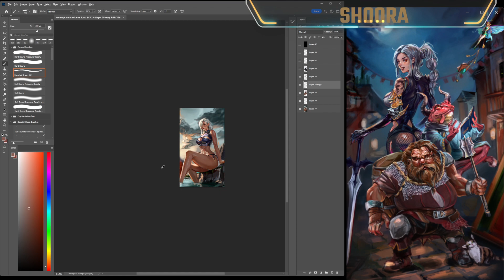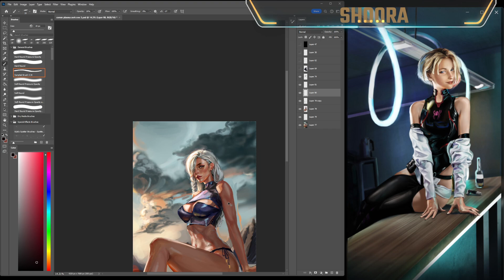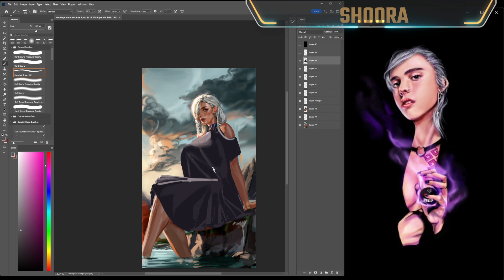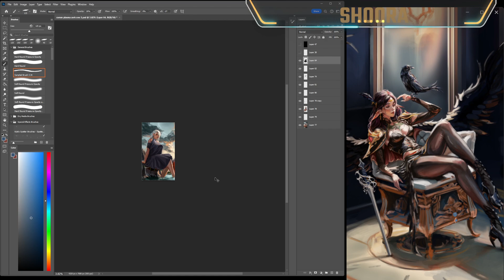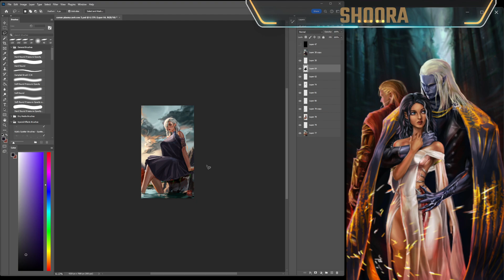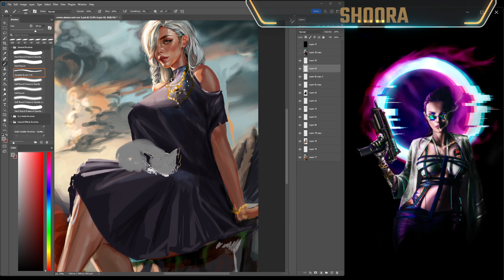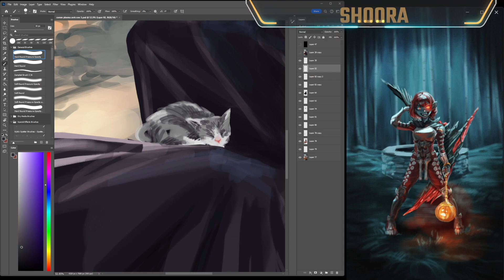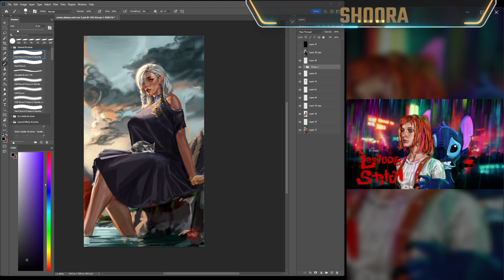David Dismas 34